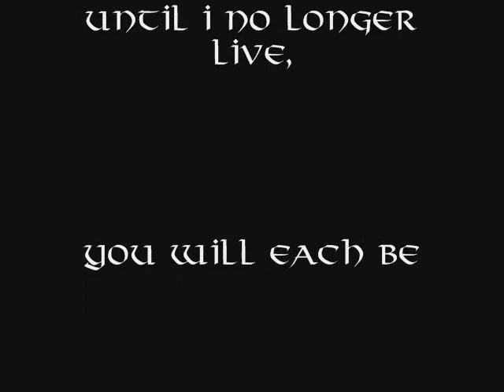Mo Clann, Mo Chridhe.wmv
An intsrumental I did, and set it a slidshow of all my children.